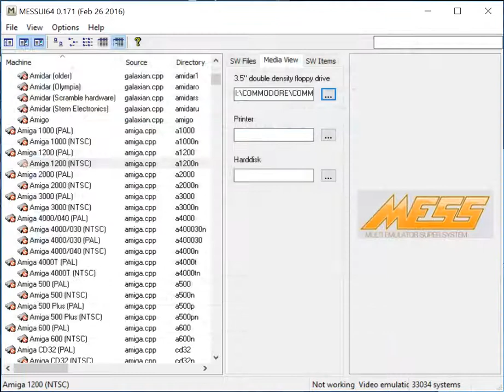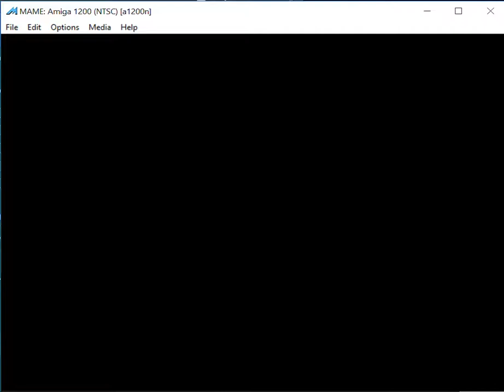Burger Man - Commodore Amiga - emulador MAME MESSUI64 v0.171